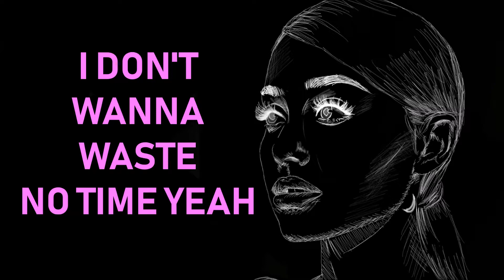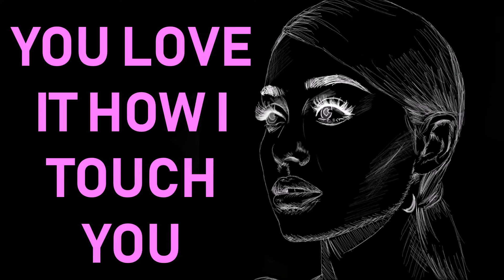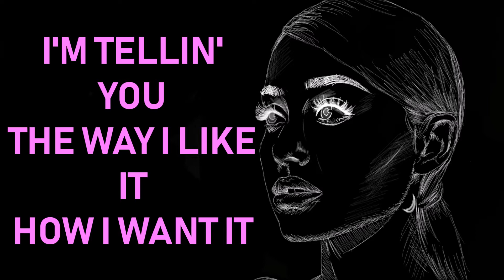Ariana Grande - God is a Woman Lyric Video (With Custom Artwork)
I really hope you guys like my new lyric video with my own artwork! Comment if this is something you'd like to see more of in the future!